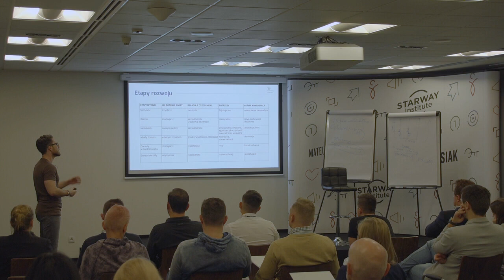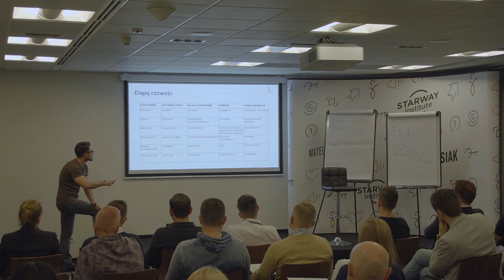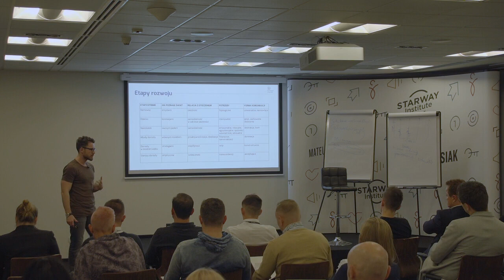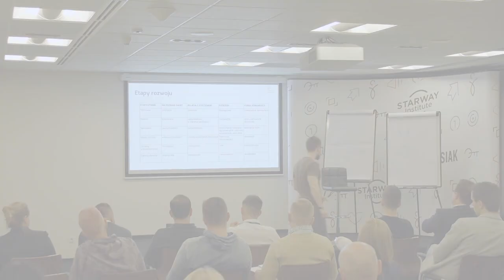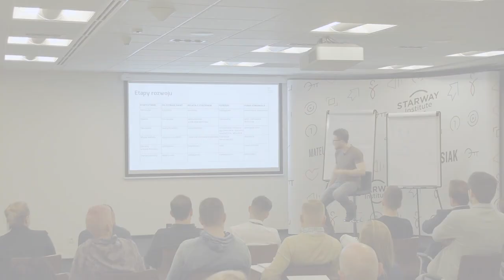Etapy rozwoju ego - Mateusz Grzesiak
To, na jakim poziomie rozwoju jest Twoje ego, nie zależy od Twojego wieku. Możesz mieć 70 lat, a podążać owczym pędem, niczym nastolatek szukający akceptacji ze strony otoczenia. Obejrzyj moje najnowsze wideo na kanale YouTube, poznaj etapy rozwoju ego, dowiedz się, czym jest jego transcendencja i pole świadomości.

Na jakim etapie rozwoju ego jesteś? Co jeszcze przed Tobą?